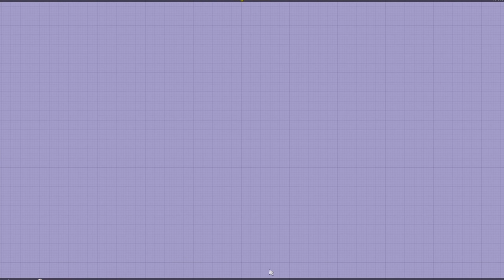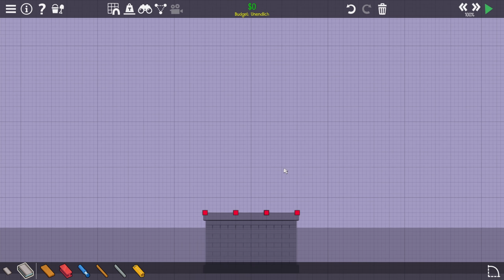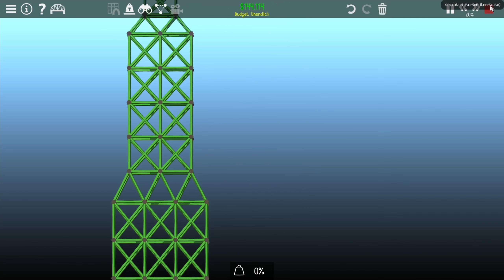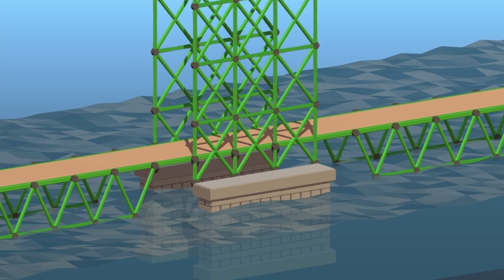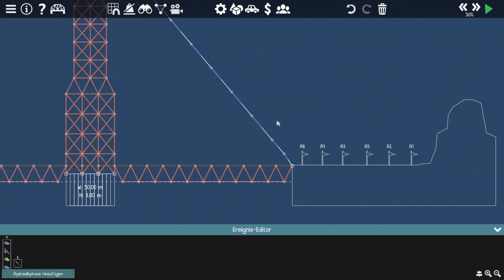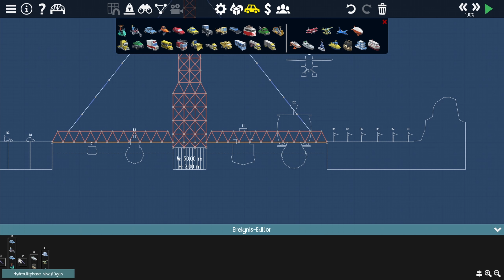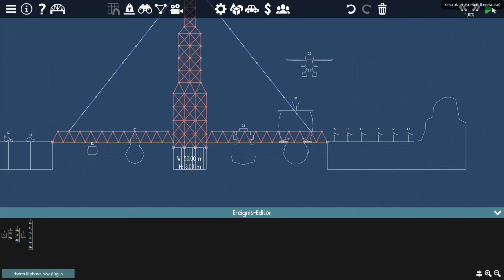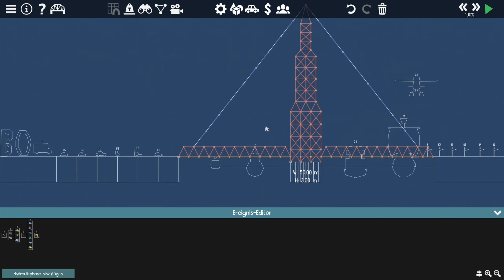XXL-Autobahnbrücke mit HYDRAULIK | Poly Bridge 2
Mein Setup:

Mein Schnittprogramm:
DaVinciResolve
Mikrofon: Blue Yeti
Monitor: Samsung S24F356F
Maus: Rapoo M500
Lenkrad: Logitech G29